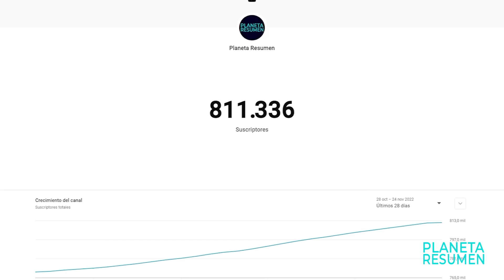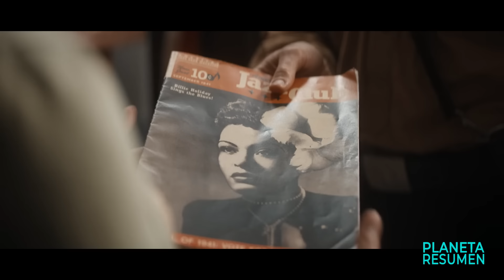EL HIJO Del General DE HlTL3R Se ENAMORA De Una PRISIONERA | Resumen en 10 Minutos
Pelicula de gu3rra Resumen en 10 Minutos
Basada en historia real Resumen en 10 minutos
Guerra en 10 Minutos
Resumen de pelicula de guerra
Atrapado por los japoneses
Parado encima de una mina
Atrapado en el desierto
Resumen.
Una historia que narra la vida de una adolescente mestiza que luchó por sobrevivir en la Alemania nazi.
Alemania 1944: Leyna, de 15 años, hija de madre alemana blanca y padre negro, vive atemorizada por el color de su piel. Cuando conoce a Lutz, hijo de un importante oficial de las SS y miembro de las Juventudes Hitlerianas -obligatorias para todos los chicos arios desde 1936-, ambos se enamoran sin remedio, poniendo sus vidas en peligro.